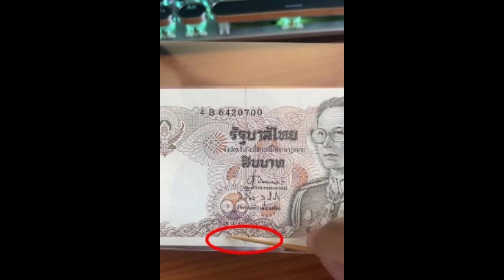รับซื้อแบงค์ 10 ใบละ 5,000 จุดสังเกตง่าย ๆ 3 จุด ใครมีมาเอาเงินไปเลย...